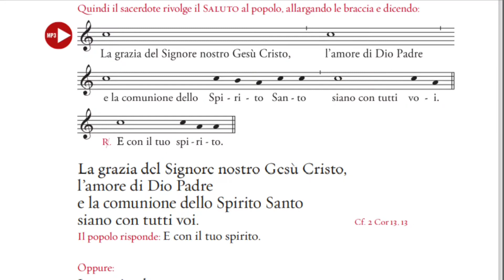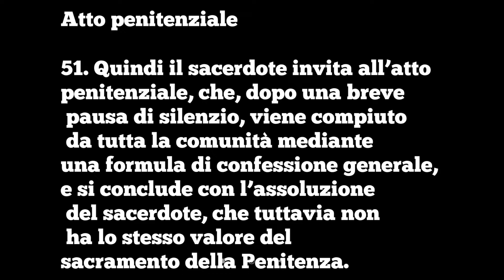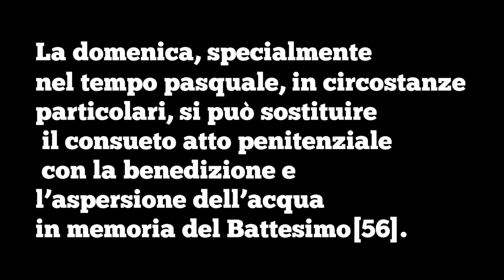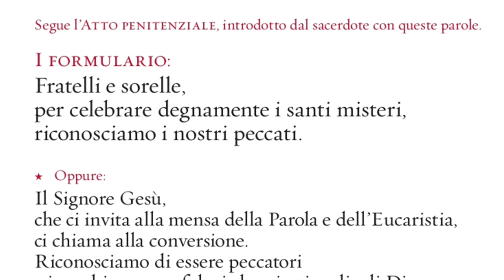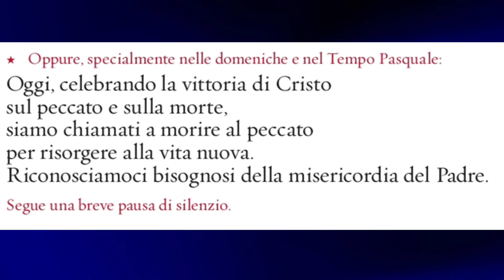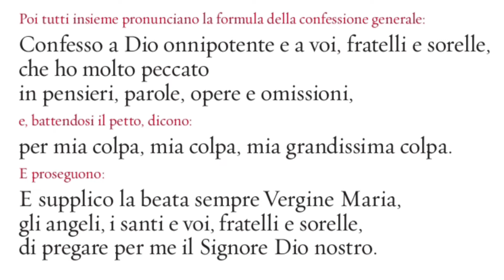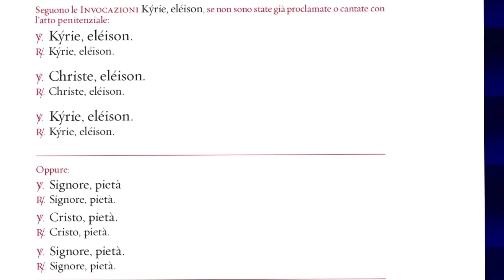6 - Corso: Perché l'atto Penitenziale all'inizio della Santa Messa. P. Ignazio Almeida